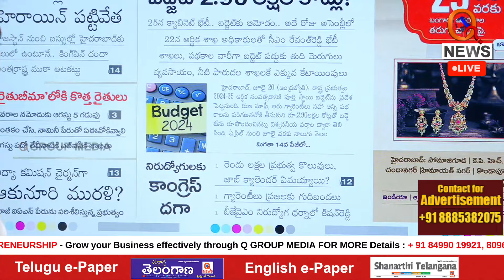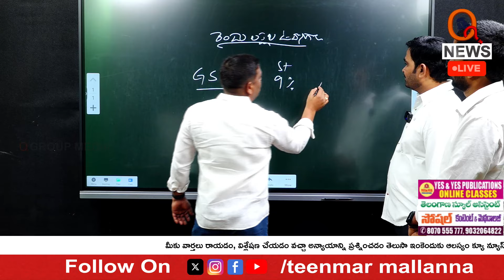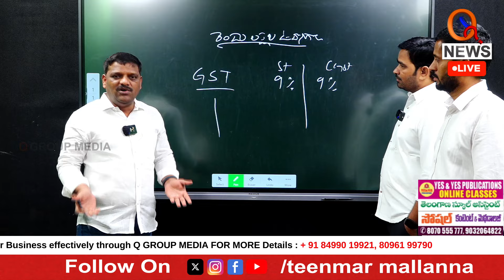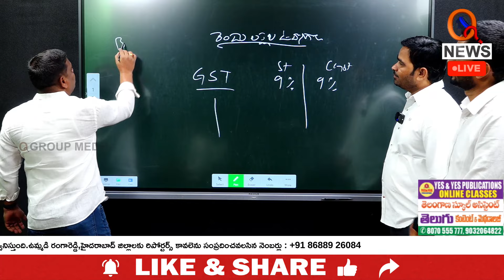మంత్రి కిషన్ రెడ్డి వ్యాఖ్యలపై ఎమ్మెల్సీ మల్లన్న కౌంటర్Teenmarmallanna I Shanarthi Telangana e-paper